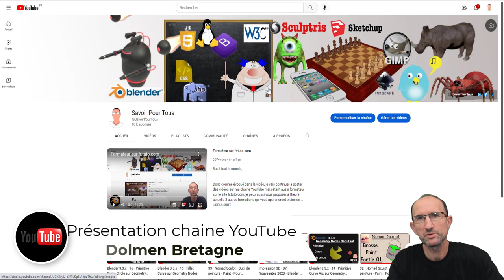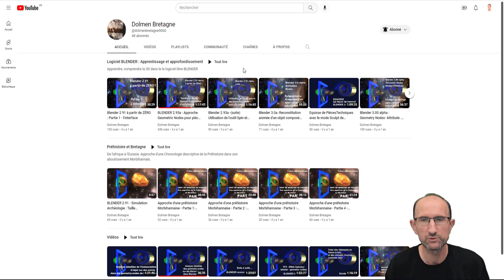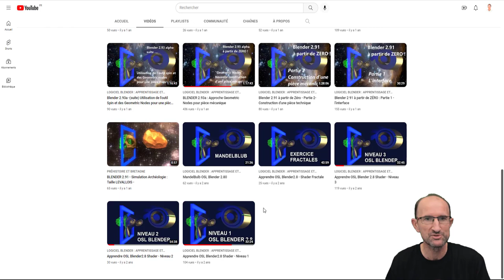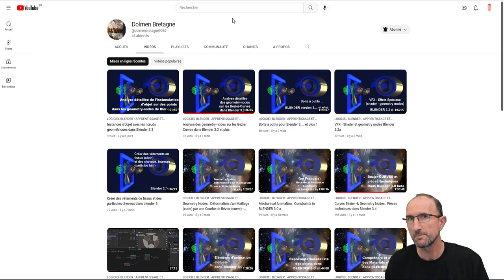Présentation de la chaine YouTube Dolmen Bretagne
Je viens de découvrir une nouvelle qui est super intéressante, surtout si vous souhaitez apprendre pleins de trucs sympas et modernes sur Blender (Programmation, Shader, Geometry Nodes)